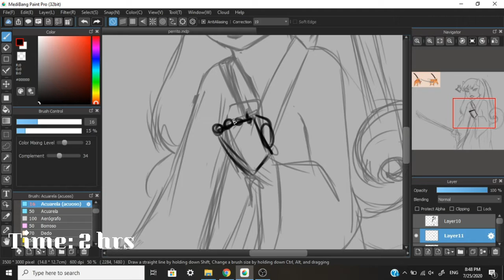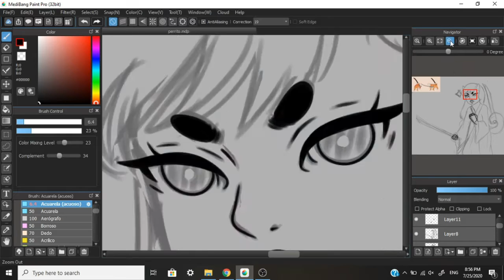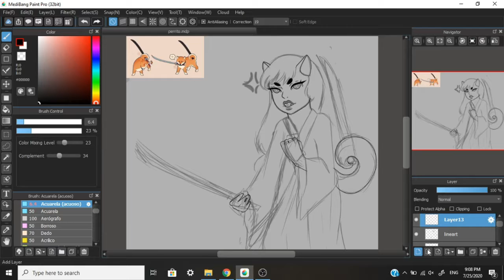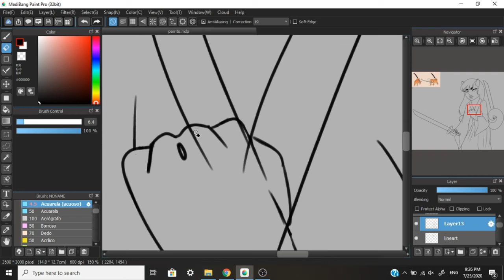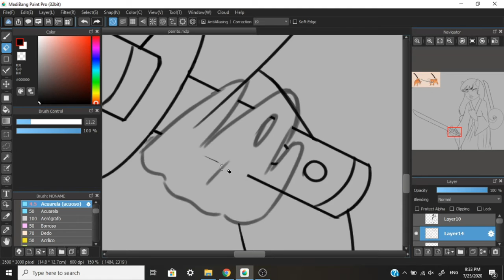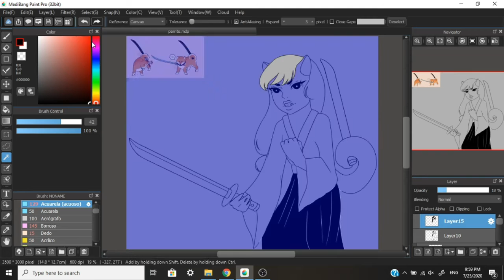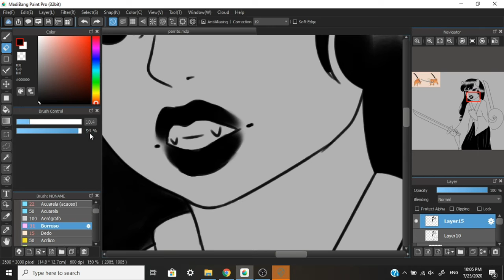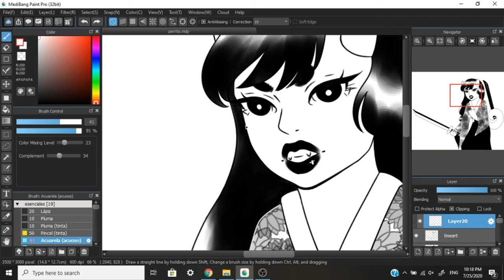Speedpant Inked Angry Shiba Inu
I'm trying a new style of drawing to use someday in a print or something, I hope you like it ♥♥♥